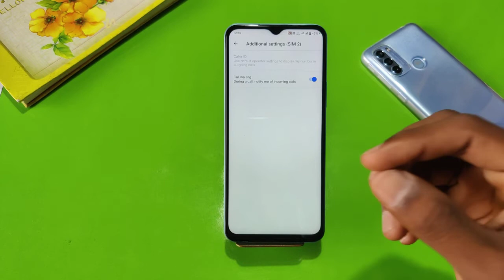How To Enable Call Waiting Setting in Iqoo Z6 Pro , Iqoo Z6 Pro Call Waiting Enable Kaise Kare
How To EnableCallWaiting Setting in Iqoo Z6 Pro , Iqoo Z6 Pro CallWaiting Enable Kaise Kare